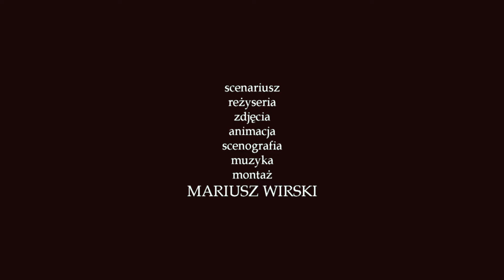Padlina (2005) Film animowany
"Padlina" (2005) 4'
Film animowany
Reżyseria, scenariusz, zdjęcia, montaż, muzyka, scenografia, animacja Mariusz Wirski

Para zakochanych wybiera się samochodem do lasu. Nieoczekiwanie trafiają na ciało mężczyzny...
Krótka animacja poklatkowa inspirowana wierszem Charles Baudelaire'a z tomu "Kwiaty zła".
W 2010 roku powstała rozszerzona wersja animacji.

MWM Art Film
Wejherowo - Polska
2005